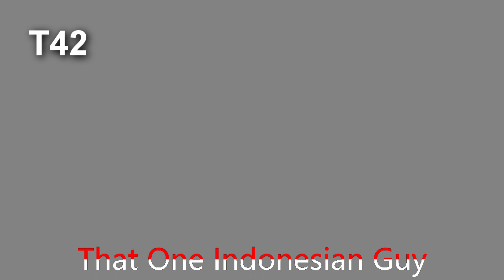Bangkok, Thailand EAS Alarm Two Zone (oh noes i accidentally turned the flag to emoji)